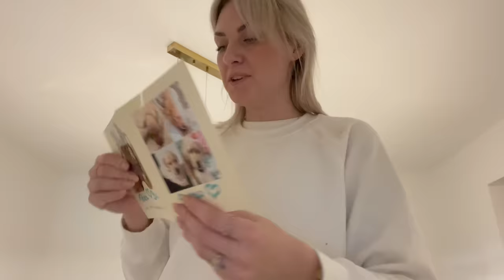Unser WELPE zieht bei uns ein! 🐶😍 | aliciasmumlife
endlich ist es soweit! Snow ist bei uns eingezogen.🥹
Wir wollten diesen besonderen Tag unbedingt festhalten und mit euch teilen.
Wir hoffen das Video gefällt euch!

Eure Alicia und Jan 🤍